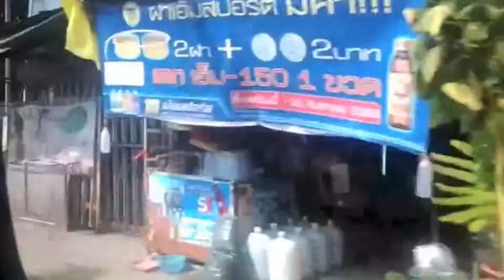Ayutthaya to Bangkok by minibus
Ayutthaya to Bangkok by minibus with local thai music